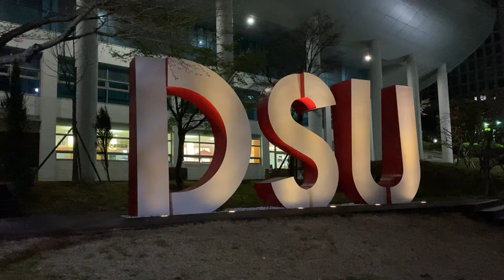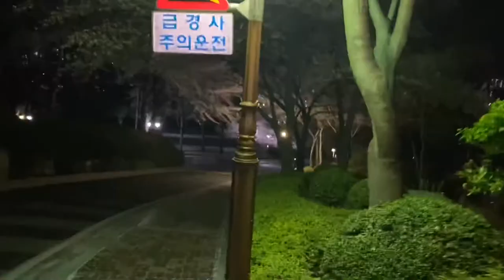Dongseo university. Wonderful spring time at night!!!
Lyrics:
так вышло… прости…

Your eyes take me to heaven

Tell me do you think we can change something?
Tell me what you’re thinking, what you’re dreaming about, until it’s not too late

You’re leaving me forever
Fire is gone from your eyes

too late…